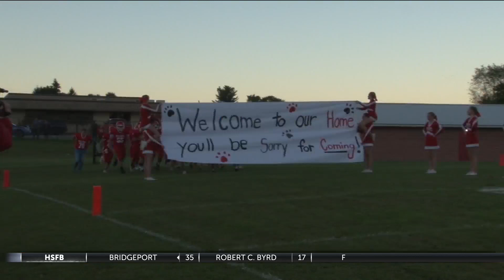Week 5 HS Highlights: Clay-Battelle / Tygart Valley